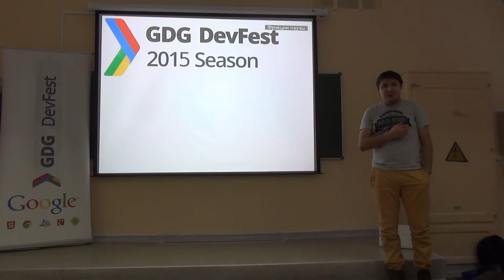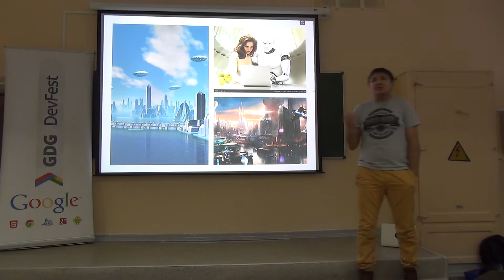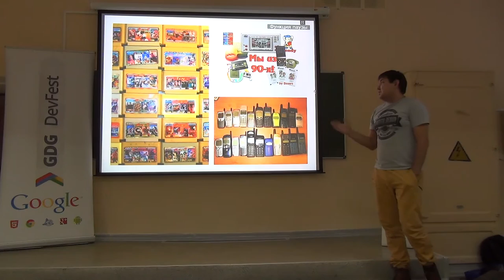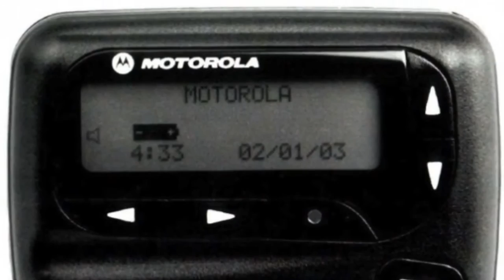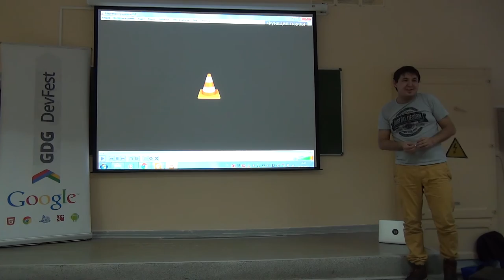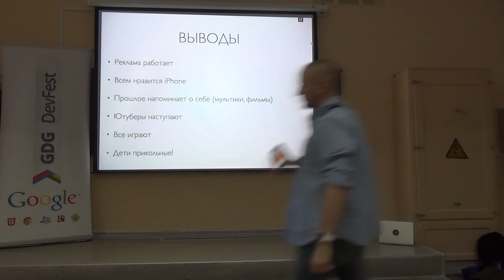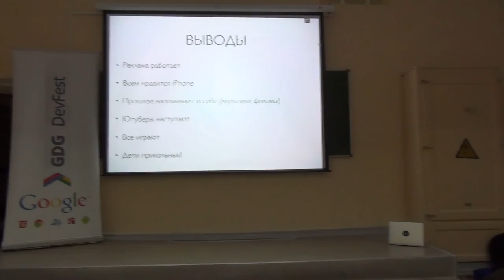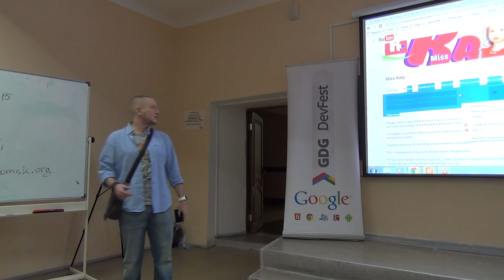Технологии и будущее: как уже сейчас прогнозировать развитие отрасли (Serik Beisenov)